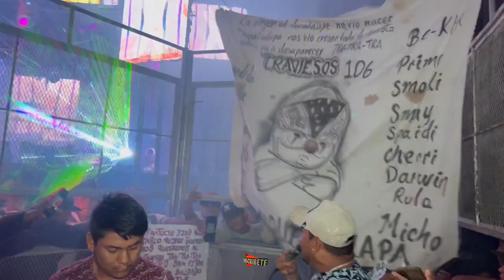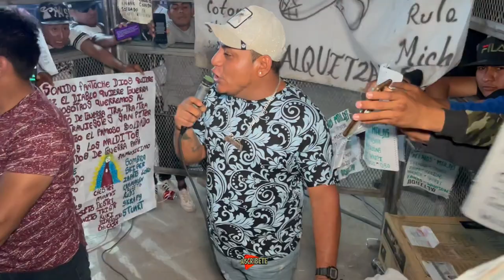🔥LA CUMBIA DE LOS HUICHOLES FANTOCHEROS / SONIDO FANTOCHE /⚠️ AQUILPA GRO 2023.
Wuenas

Que tal?

Te invito a que veas mis  videos

Para no perderte de nada nuevo
Que estere subiendo

Dale compartir

Saluditos

GOHANTV|2021®»
La Copia De Nuestro Clips Sin Autizacion
Será Denuciados y Se Eliminarán

SI TE GUSTA LA MUISCA DE LA REGION SUCRIBETE A ESTE CANAL

Música sonidera

Música sonidera 2021
Música sonidera 2022
Música sonidera 2023
Sonido Machas
Sonido Machacas 2022
Sonido Machacas 2023
Sonido machas en vivo
Sonido Machacas bachatas
Sonido Machacas exclusivas
Sonido machas lo mejor

Sonido Magia
sonido Magia 2023
sonido Magia 2022

Tulcingo del valle
Tulcingo del valle 2023

Sonido fantoche en vivo
Sonido fantoche 2022
Sonido fantoche lo mejor
Sonido fantoche clásicas

Sonido Exterminador Las CRUCES

Sonido Exterminador bachatas
Bachatas 2022
2023
Cumbias limpias
Cumbias 2022

Cumbias exclusivas
Sonido Lucky Star
Sonido pirata
Sonido pirata ayotzinapa
Sonido pirata 2022

sonido famoso

sonido famoso Xochihuehuetlan
sonido famoso 2022
familia poderosa

fania 97
fania 97 2022
fania Cumbias

sonido fania 97 lo nuevo

Música sonidera

Música sonidera 2021
Música sonidera 2022
Música sonidera 2023
Sonido Machas
Sonido Machacas 2022
Sonido Machacas 2023
Sonido Machacas bachatas
Sonido Machacas exclusivas

Sonido fantoche 2022
Sonido fantoche clásicas

Sonido Exterminador bachatas
Bachatas 2022
2023
Cumbias limpias
Cumbias 2022
Cumbias exclusivas
Sonido Lucky Star
Sonido pirata
Sonido pirata ayotzinapa
Sonido pirata 2022

Sonido Cotorrita Records 2022
Sonido Cotorrita Records 2023
Música sonideras más buscado 2022
Lo más nuevo en bachatas
Lo más viral en música sonidera

Sonido Fanias 2022 Xochihuehuetlan
Sonido Fantoche Zacatipa 2022..